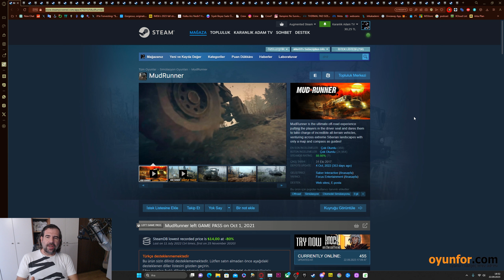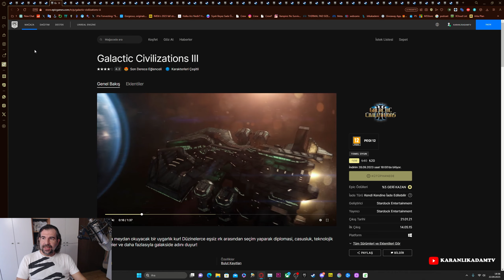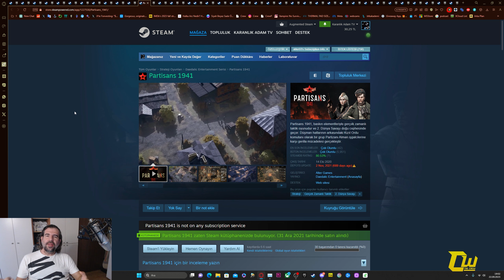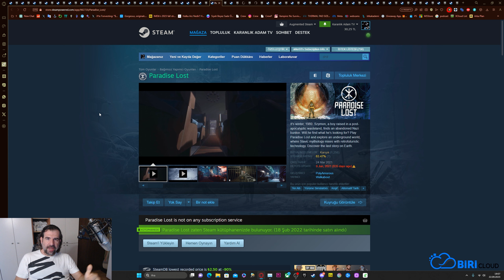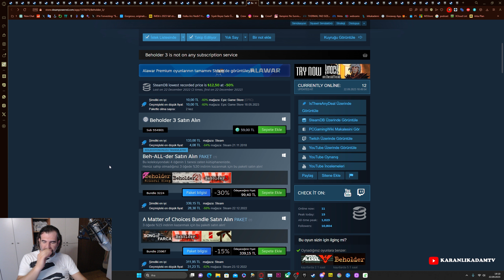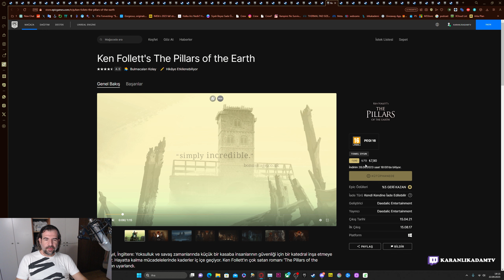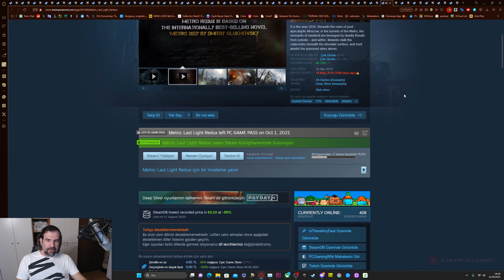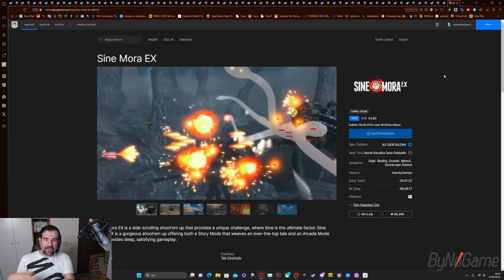Steam'de Pahalı Epic'te Ucuz - Büyük Kapışma 2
Steam'de pahalı Epic'te ucuz ilk defa denediğim bir içerik olacak. Fiyat avantajlarından faydalanmanız için çok uğraştırıcı da olsa beğeneceğinizi düşündüğüm bir içerik hazırladım. İyi seyirler...

Canlı yayınlar her gün yakında burada dostlar, herkesi bekliyorum.